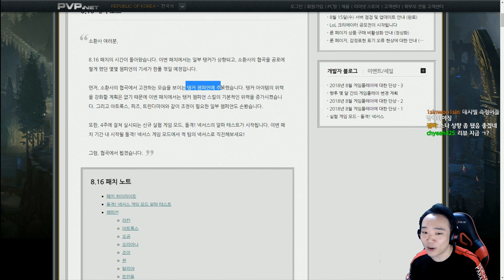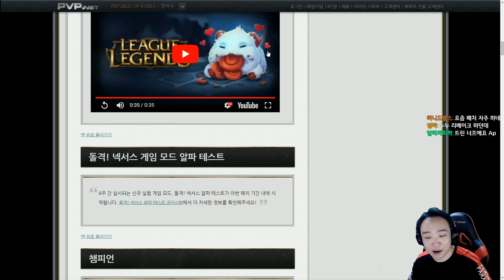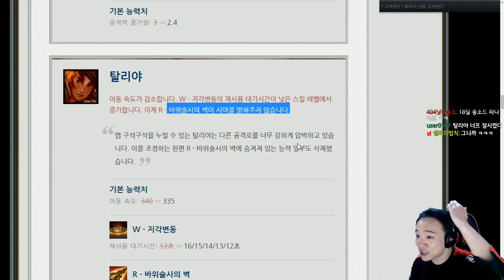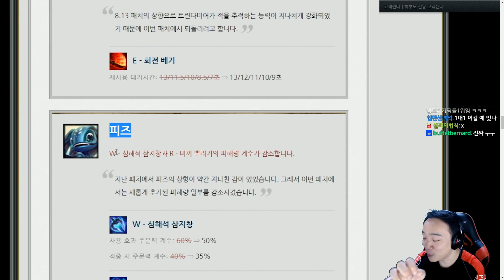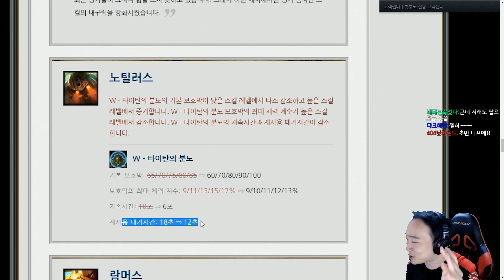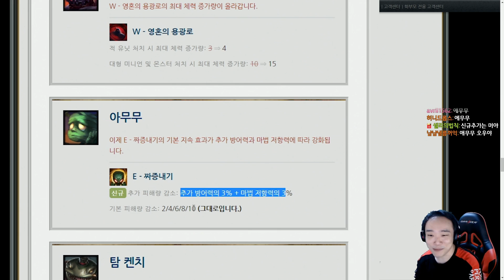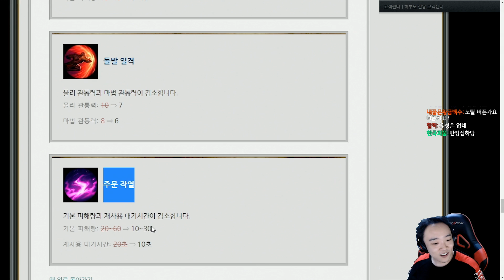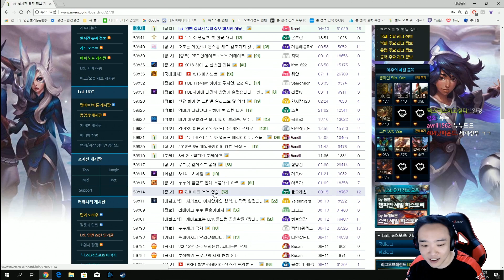[LOL] 롤 8.16 패치 본서버 적용! 누누 리메이크! 밸런스패치!! / 인간젤리 (League of Legends)